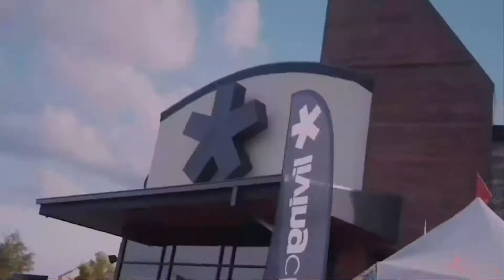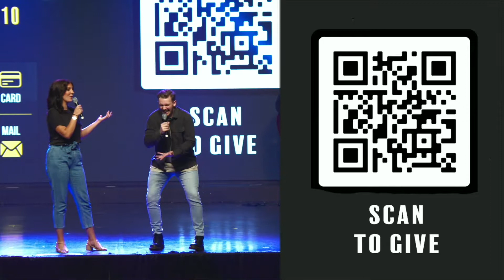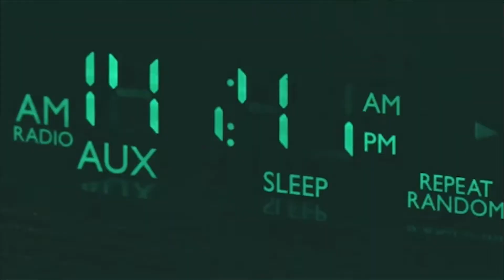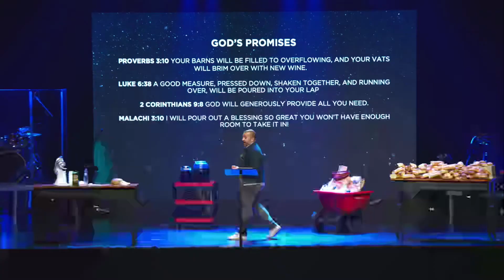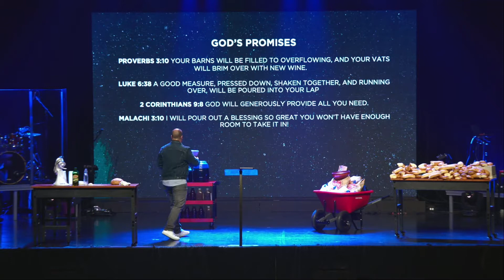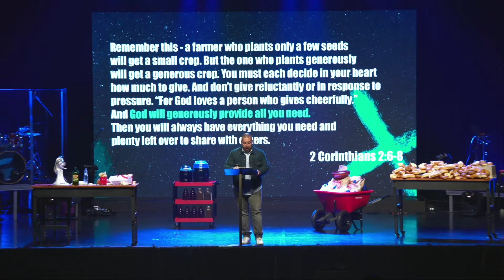Pits, Traps, Lies, and Betrayal // More Church - Truston Baba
Join us for week five of Pits, Traps, Lies, and Betrayal as Pastor Truston Baba speaks about how important it is to give! There's more LC!